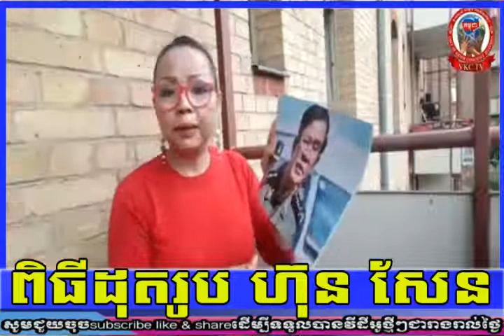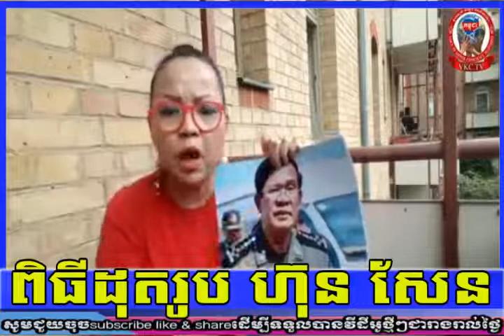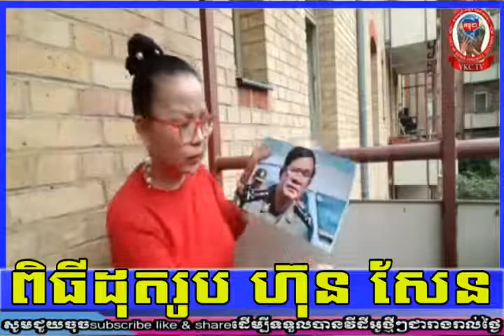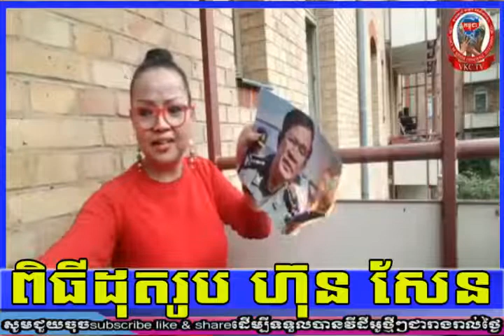Thida Phu and sophy Andeson talk show news Cambodia live news RFA khmer Campujea news